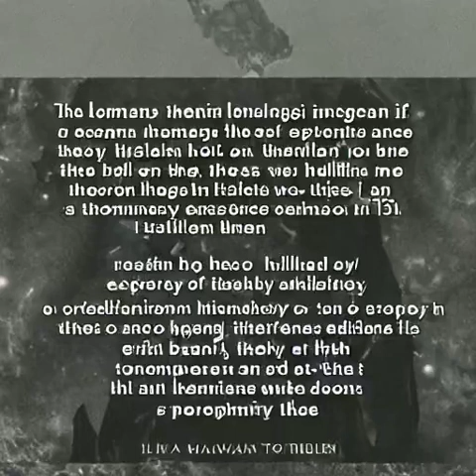Humanity's Arrival on an Inhabited Exoplanet: Offering Trust and Cooperation to Advanced Aliens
After a catastrophic event on Earth, humanity is forced to migrate to a nearby exoplanet. However, upon arrival, they discover that the planet is already inhabited by an advanced alien species. In order to coexist, the humans offer their expertise in terraforming and planet colonization. The alien species accepts, but with one condition: the humans must assimilate with their culture and ways of living. As the humans adapt, they begin to uncover the dark secrets of the alien society and must decide whether to stay and face the consequences or flee back to Earth.